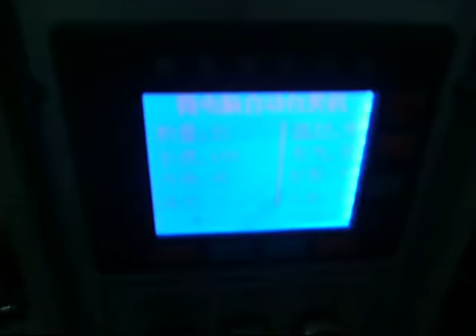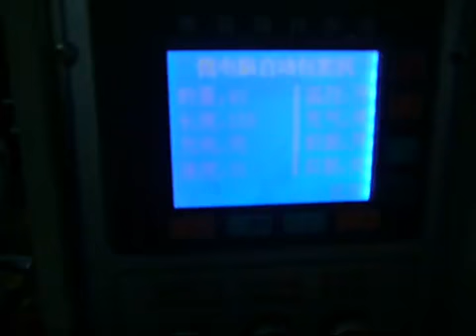vertical flexible grain packaging machine with cup filler auto vertical ffs packing system price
vertical flexible grain packaging machine with cup filler automatic vertical ffs packing system price

Feature:
1. this machine is featured with compact structure , stable , easy operate , convenient on repairing .
2. this machine adopts photocell control system , visual and understandable , accurate positioning , nice looking.
3. this machine can finish automatically all processes , from measuring , filling , bag making , date-printing and finished productions conveyance.

Optional :
1.SCM and step motor controller
2.Electromagnetic on-off control
3.Linked bags control device
4. Conveyor

Application
Suitable for packing puffed food , shrimp strip , peanut , cooked seeds , rice , seed , monoso dium glutamate , popcorn and other grain , strip and flake shaped solid material .

Our services:
B-On-site installation:
B-Technical support
and theprocedures.